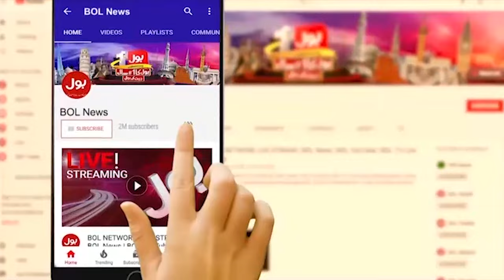Imran Khan And Bushra Bibi Nikkah Case | Bushra Bib Petition In Islamabad High Court | Breaking News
Watch the Latest Pakistani News Live, Headlines, Bulletins, and Exclusive and Special Coverage of Pakistan and All Around the World.